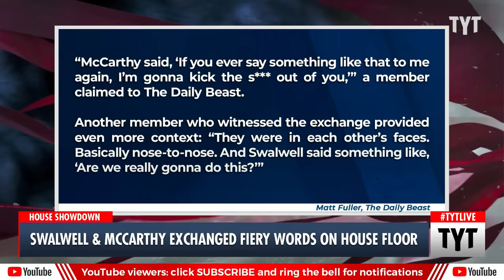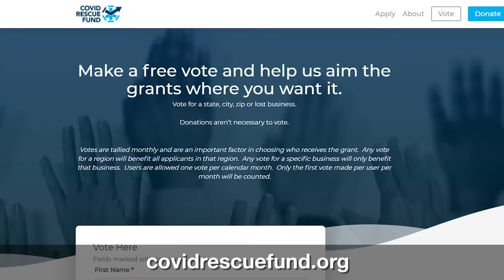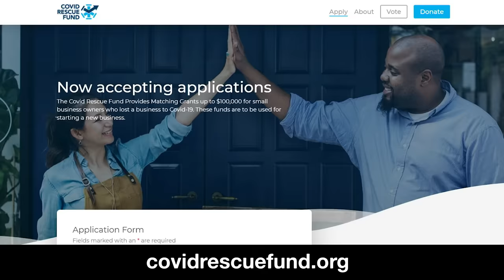Swalwell, McCarthy Get In Each Others' FACES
House Speaker Kevin McCarthy and Rep. Eric Swalwell supposedly got in each others' faces shortly after the Republican censure of Rep. Adam Schiff. Cenk Uygur, John Iadarola and Sharon Reed discuss on The Young Turks.

"House Speaker Kevin McCarthy (R-CA) and Rep. Eric Swalwell (D-CA) got into a fight on the floor of the House loaded with obscenities and threats of physical violence, according to sources that spoke to The Daily Beast.

The fight came during a floor vote in which Republicans pushed to censure Rep. Adam Schiff, ostensibly for lying about certain facts of the Russia investigation into former President Donald Trump — although they can't seem to articulate what he actually lied about."

230728__TA04SwalwellMcCarthy